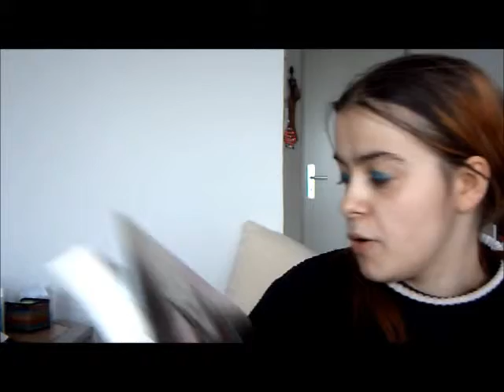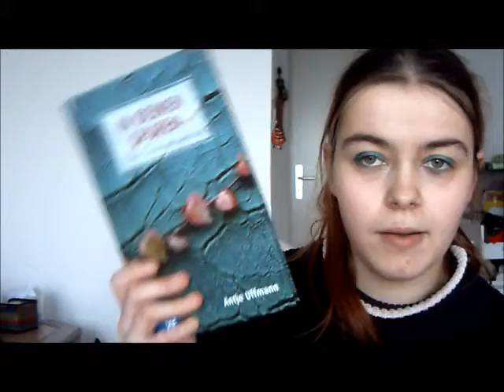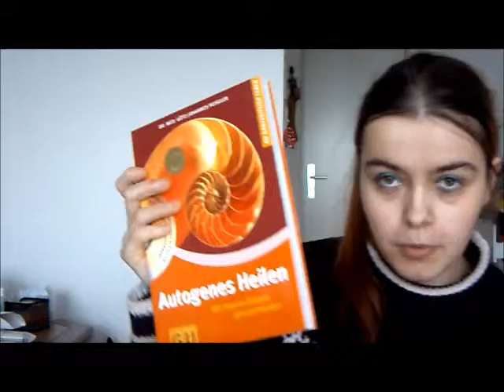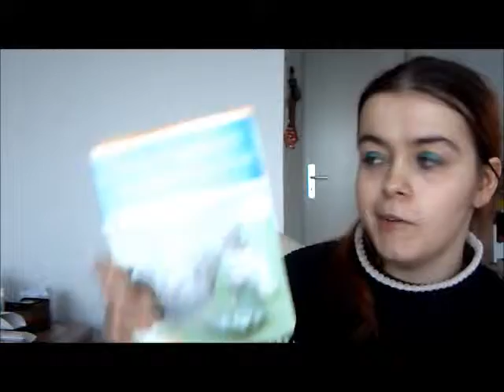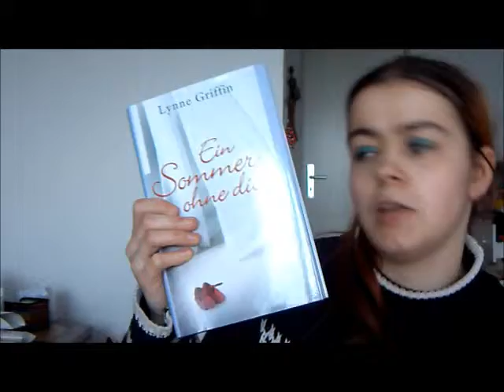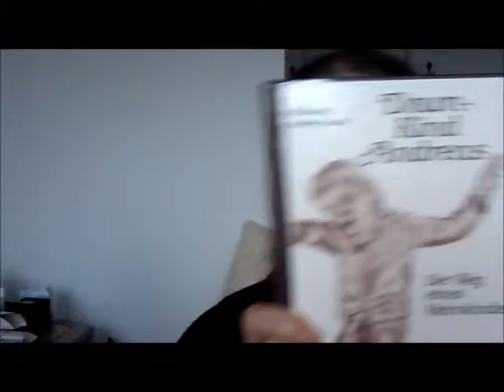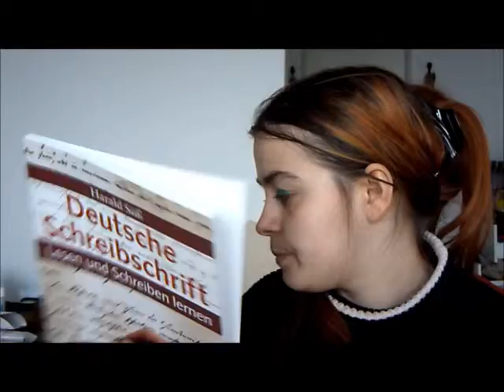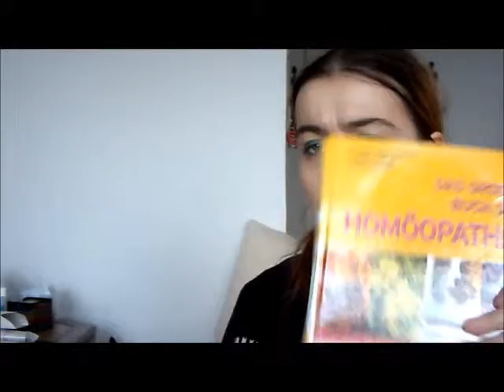Bücher sub 2013 Teil 6/7